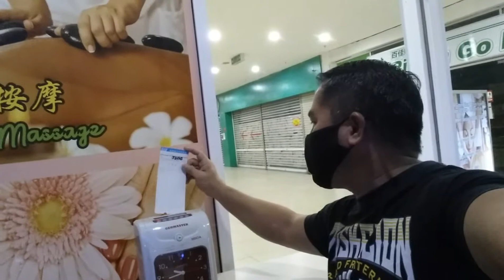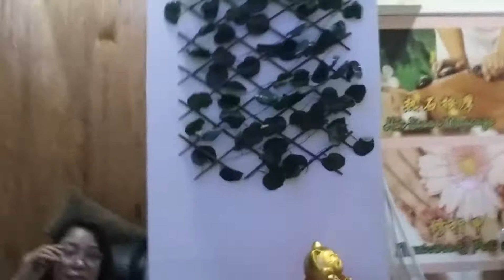bagong shop nang boss namin ...MAY 1,2021